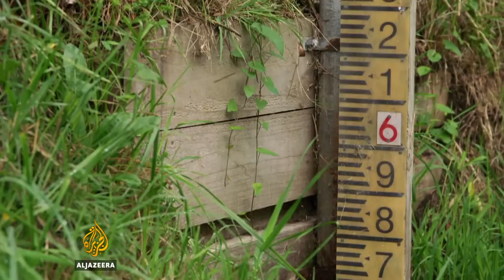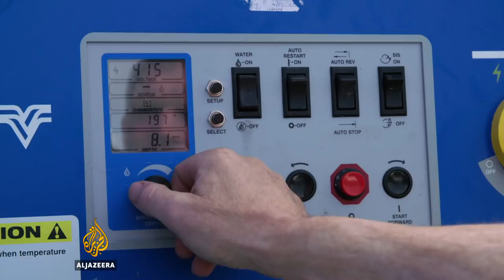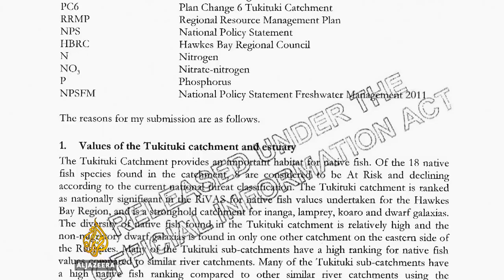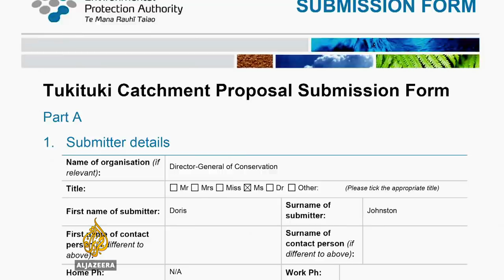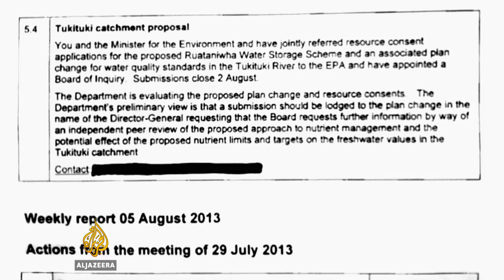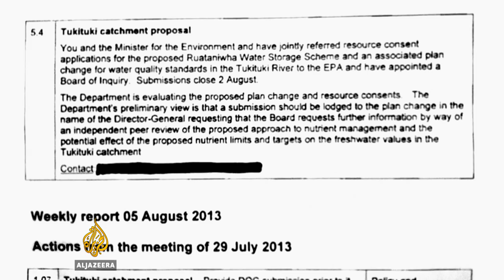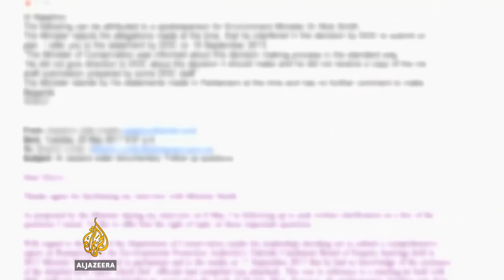🇳🇿 New Zealand: Polluted Paradise PII | People & Power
Polluted Paradise, New Zealand (Part 2) - People and Power

New Zealand's pristine and abundant rivers and lakes have long been central to its proud reputation as a land of breath-taking natural beauty - and fundamental to a clean, green, outdoorsy brand that's used to attract millions of foreign visitors every year.

But are its waterways really as sparkling and bountiful as the tourist ads suggest?

It seems not.

Although the issue hasn't attracted huge global attention, for some years now campaign groups such as Greenpeace have been ringing alarm bells about the deteriorating quality - and curiously diminishing volume - of New Zealand's fresh water, problems they say are both directly attributable to the country's most profitable industry and in danger of being exacerbated by government-backed projects in support of that industry.

People & Power asked filmmaker Naashon Zalk to find out more. His two-part investigation, which we are screening over consecutive episodes, raises troubling questions about what can happen when a nation's desire for economic growth, however understandable and justifiable it may be, takes undue precedence over the environment.